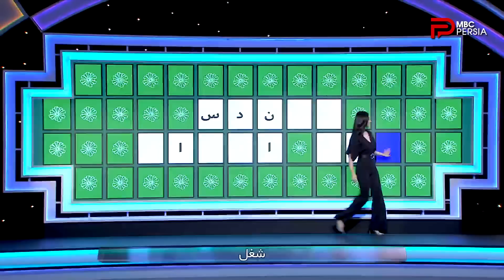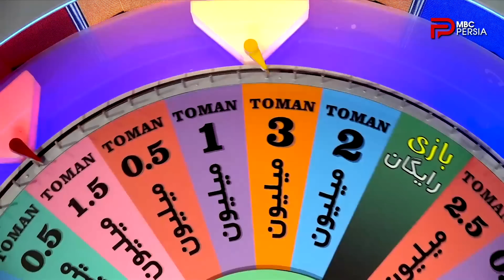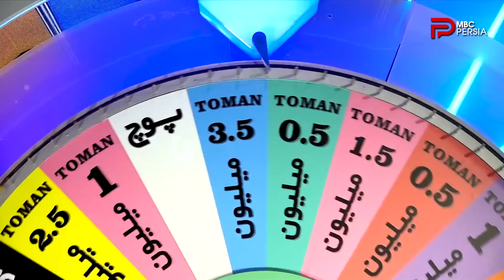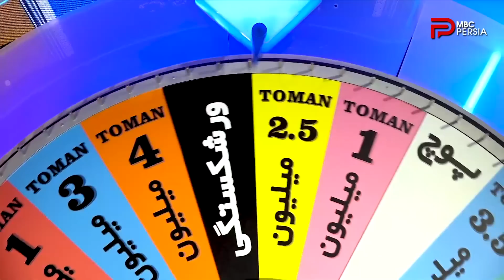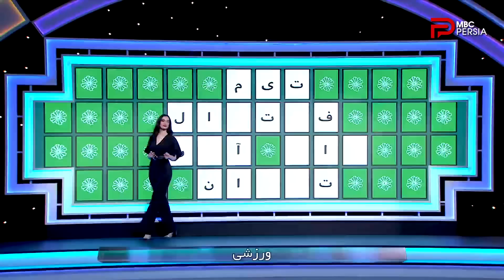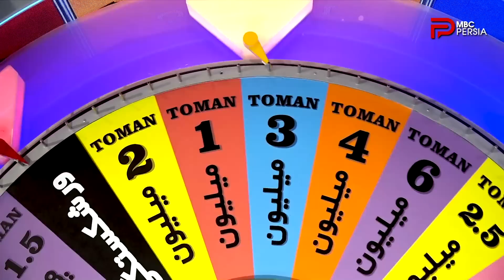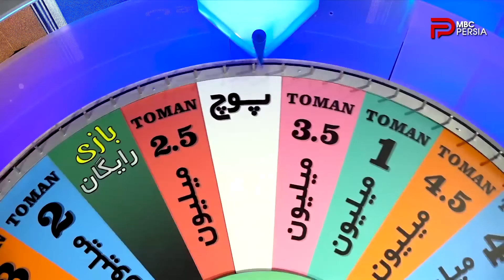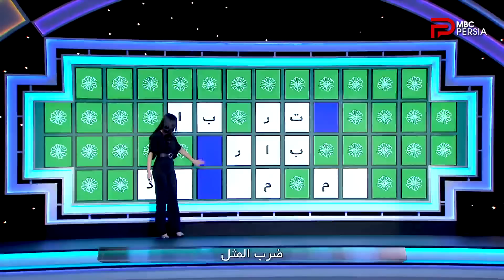مسابقه چرخ شانس | قسمت 64